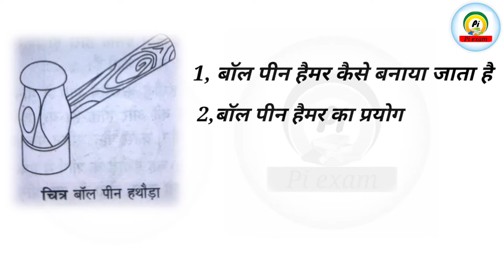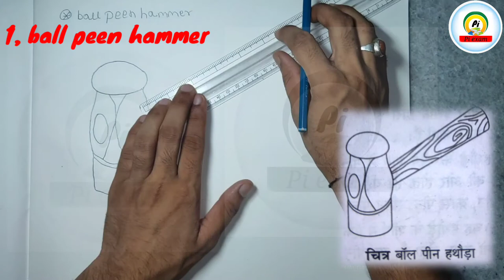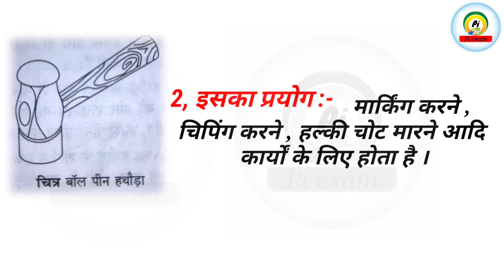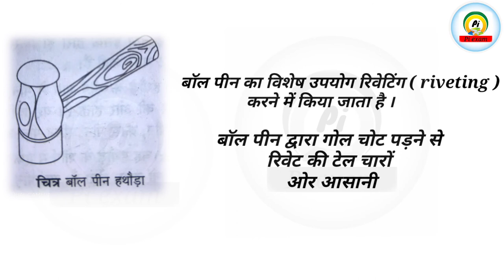Ball peen hammer kaise banaya jata hai | ball peen hammer kaun se dhatu Ka Bana hota hai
is video mein bataya gaya hai ki bol peene haimaar kaise banaya jata hai

ball peen hammer kaun se dhatu Ka Bana hota hai

ball peen hammer ka prayog kya kya hai

is video ki madad se ball peen hammer aap aasani se banaa sakte hain ball peen hammer kaise hote Hain

Pi exam